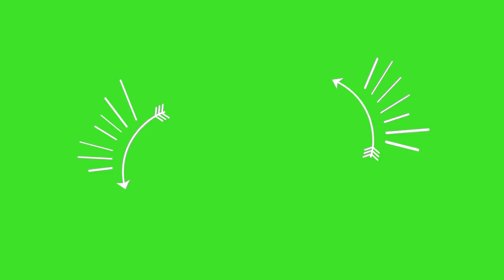футаж заголовки 2 на green screen